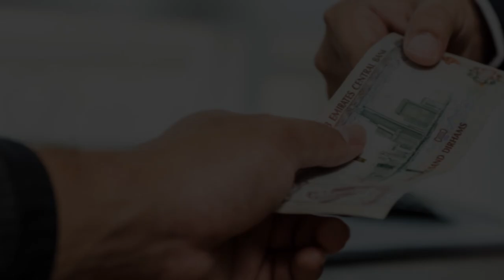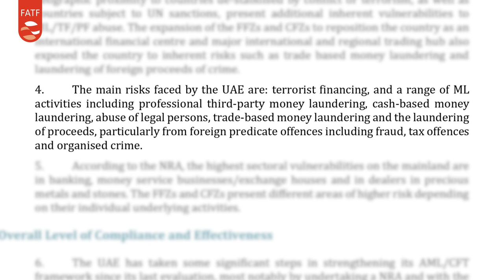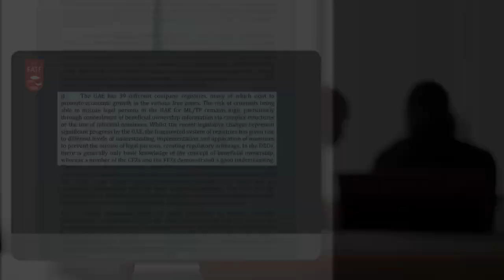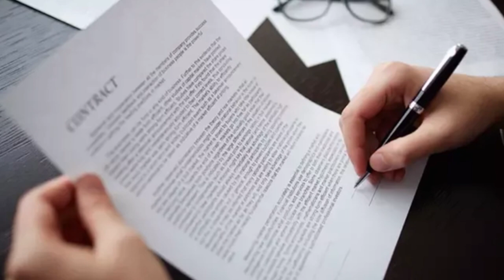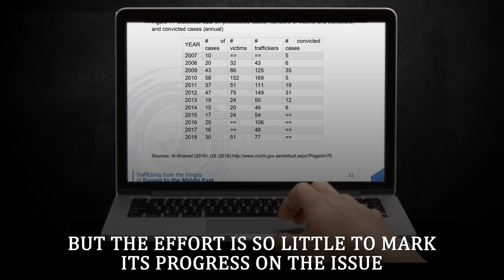Money Laundering and Women Trafficking: Pillars of UAE Economy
A gateway to fun, lavish and royal lifestyle, the UAE is superdome of chivalry in the Middle East.

But, what UAE doesn’t reveal is moneylaundering and human trafficking, as the unstated forms of joy.

In April 2020, Financial Action Task Force (FATF) said that the UAE was not doing enough to prevent money laundering and raised concerns over its ability to combat terrorism.

Reportedly, women often enter the Emirates with a work invitation visa, and a dream of earning $1000-$2000 salary per month.

But, the terms are exploited by criminal organizations in the UAE and the girls looking for a job are forced into prostitution.

Check out the video as money laundering and women trafficking still stand as the pillars of UAE economy.